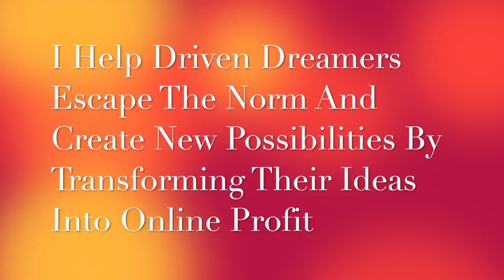Law Of Attraction In Your Business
Do you have what you want in your business and life? Be very careful what you speak and that it aligns with what you want.